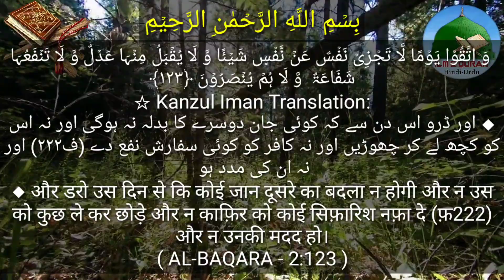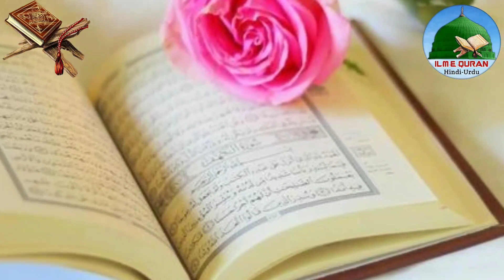Man Ke Pet Mare Hue Bachche Ke Saath Qayamat Me Kya Hoga | Al-Baqara 123,Maulana Fareed Ahmad Qadri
By
NOOR-E-ISLAM
nooreislam